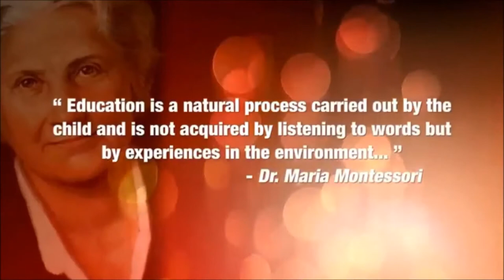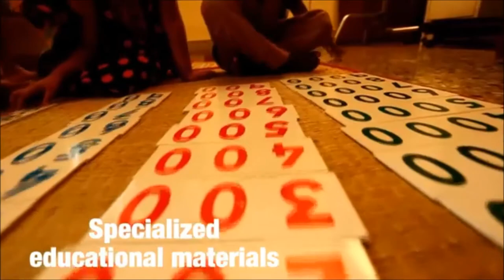Kalpavriksh Montessori Community School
We are a community school that strives for the evolution of the individual and the collective by acknowledging the child as the embodiment of the human spirit. Every culture has its wish-granting tree and every child his/her potential. Attaining this potential is one's life purpose, eventually making one part of the larger whole.

Kalpavriksh Montessori Community School hopes to be that wish-granting tree, capable of nurturing every child who becomes part of it. KMCS is a community school, owned and manged by the teachers and parents of the school, along with other concerned individuals.